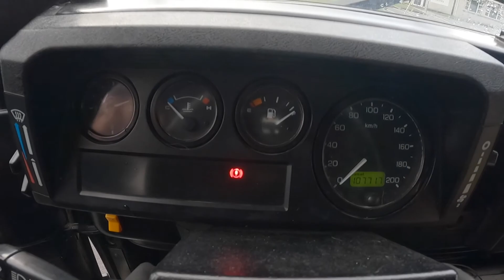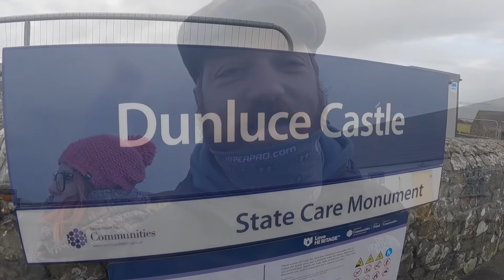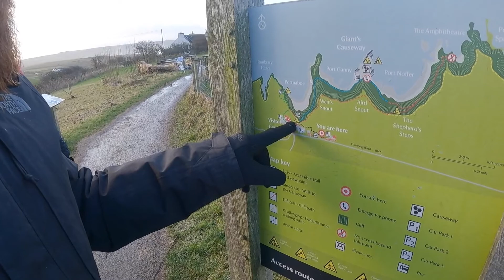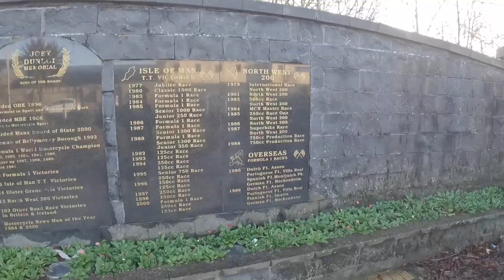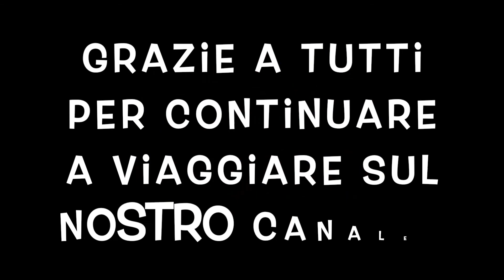Le ATTRAZIONI più BELLE dell'IRLANDA del NORD! Giro del Mondo in Defender 4x4 Camper, Vanlife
Vi portiamo lungo la costa più a nord dell'Irlanda del Nord dove vedremo delle bellissime attrazioni e non solo .
Buona visione e grazie a tutti come sempre !!

Chi siamo?